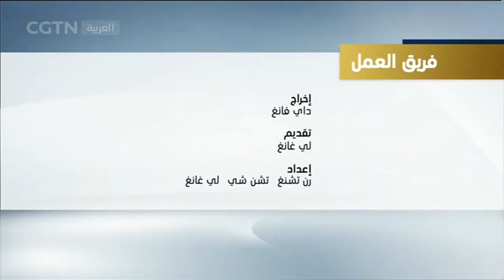تحت الأضواء : أداء الاقتصاد الصيني في ٢٠١٩